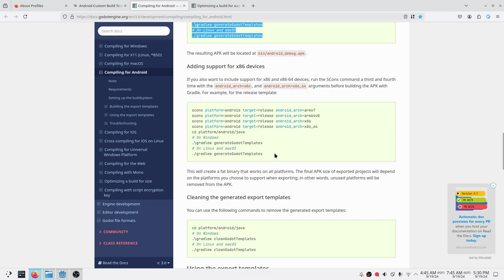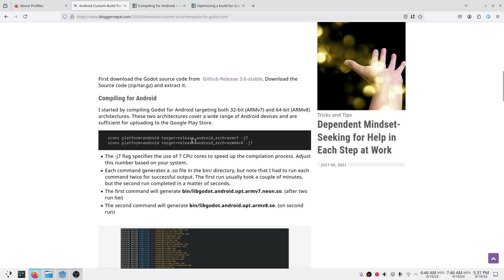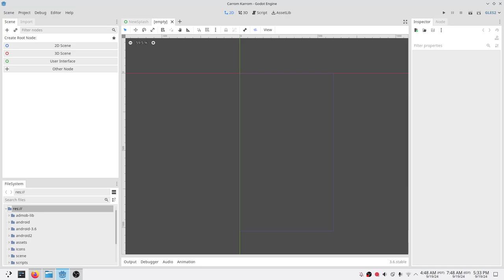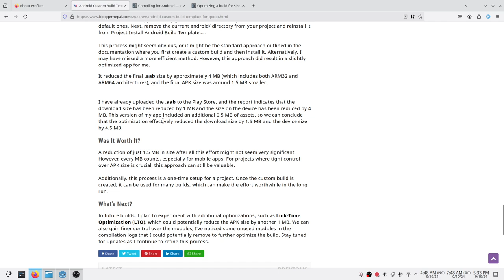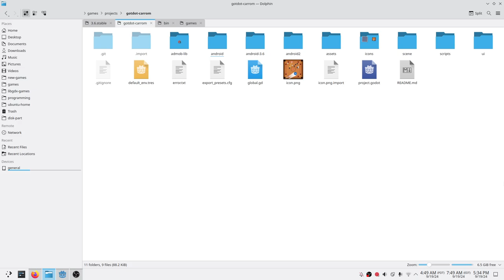Android Custom Build Template for Godot 3.6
So It finally worked for me, just wanted to share in hope I can save few hours of your time. May not be the best approach.